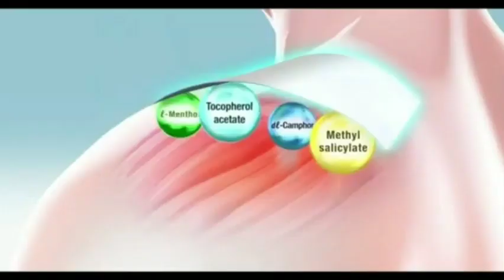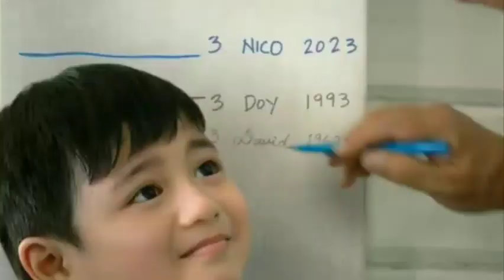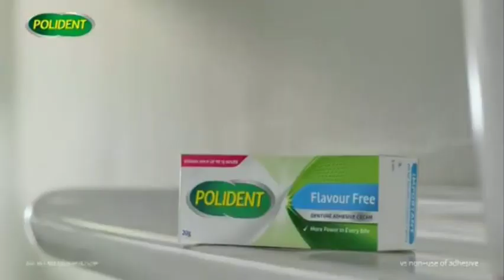RBC - Spot Commercial Break (Part 1) (15-MAY-2023)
Recorded using: Vision Cable (fictional cable)

Videos by: @DRPSOne

Audio for opening and closing: @tv5facethepeople675